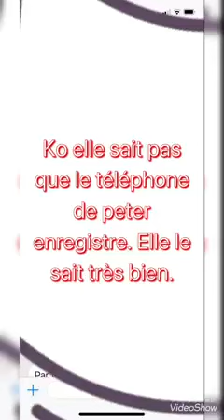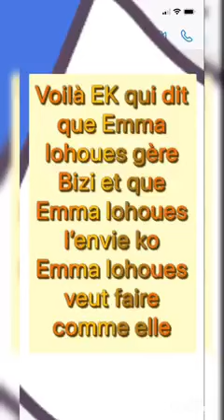🛑Ya affaire encore, Emmanuelle Keita dit à Peter 007 que Ema Lohoues serait Jalouse d'elle